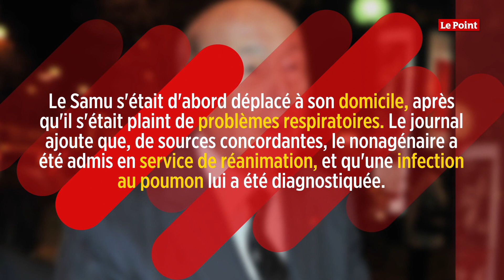Valéry Giscard d'Estaing hospitalisé à Paris en réanimation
L'état de santé de Valéry Giscard d'Estaing inquiète. L'ex-président de la République a été hospitalisé, lundi 14 septembre après-midi, à l'hôpital Georges-Pompidou, dans le 15e arrondissement de Paris, rapporte Le Parisien. Le Samu s'était d'abord déplacé à son domicile, après qu'il s'était plaint de problèmes respiratoires. Le journal ajoute que, de sources concordantes, le nonagénaire a été admis en service de réanimation, et qu'une infection au poumon lui a été diagnostiquée.